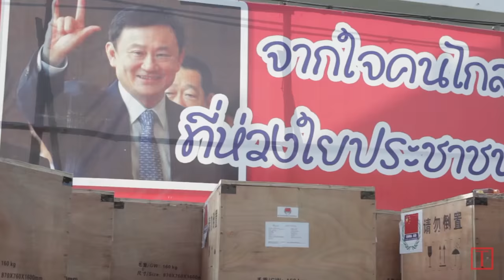What To Know About Thailand's New King - Crown Prince Maha Vajiralongkorn | TIME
Thailand's New King, Crown Prince Maha Vajiralongkorn, inherits the throne of one of the world's richest monarchies, during a time when the country is riven by political schisms.

ABOUT TIME
With 24/7 reporting, TIME puts the global news of the day into context—shaping the conversation and illuminating the common ground in its own distinct style. Analytical and insightful, lively and engaging, TIME tells the larger story about the world we live in. Subscribe for daily world news, interviews, science, technology, politics, health, entertainment, and business updates, as well as exclusive videos from TIME’s Person of the Year, TIME 100 and more by TIME’s acclaimed writers, producers and editors.